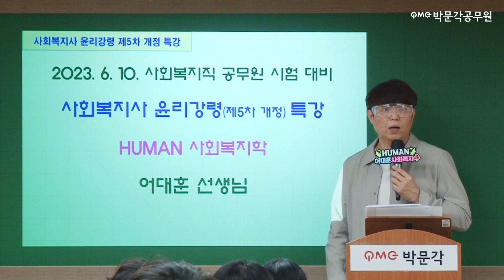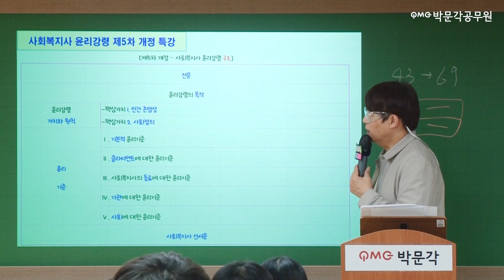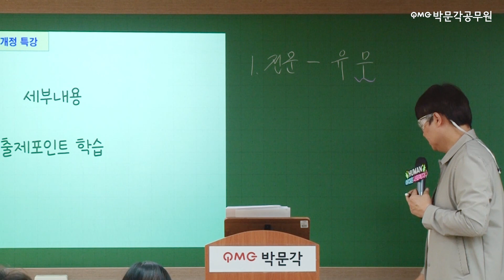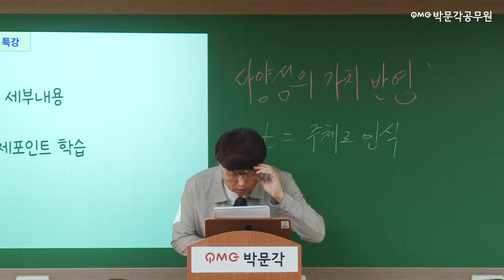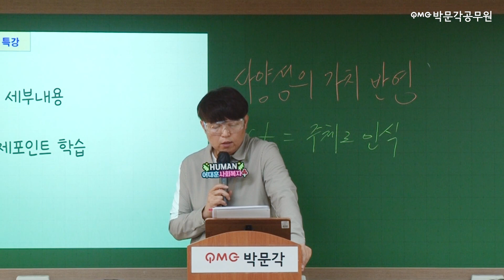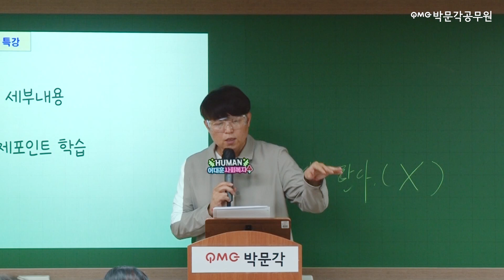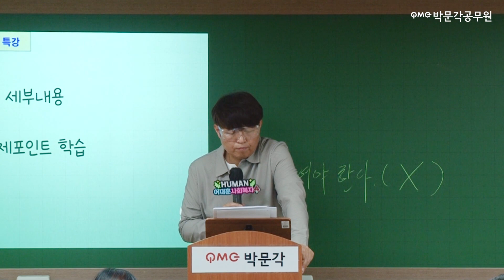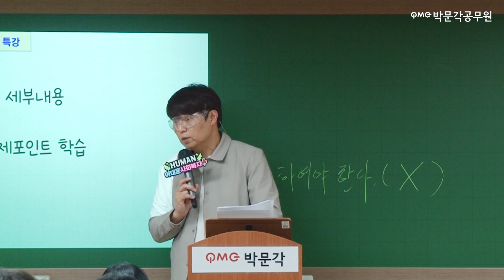🌺사회복지사 윤리강령특강🌺 지방직 시험 전 꼭 봐야하는 개정법령특강! 어쌤이 콤팩트하게 주요 개정내용 정리해드림! | 휴먼사회복지학 어대훈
안녕하세요. 상기 영상에 오타 수정내용이 반영되지 않아 안내드립니다.
✅영상 04:44~05:55 부분에 보이는 ppt 내용 중 우측(개정)내용 최하단 : 4) 경제적 이득에 대한 '태도'(3) → 4) 경제적 이득에 대한 '실천'(3)
✅영상 10:57~11:38 부분에 보이는 ppt 내용 중 최하단 : 4) 경제적 이득에 대한 '태도'(3) → 4) 경제적 이득에 대한 '실천'(3),

이 부분에서 오타로 인해 설명에도 잠시 혼동이 있었는데, 오타 수정한 것이 맞으니 더 이상의 혼동이 없기 바랍니다. 이후 윤리강령 본문의 윤리기준 각 조문 설명 과정에서는 해당 자료와 설명 모두 이상없이 진행되었습니다. 특강 중 조언드린 바와 같이 효율적인 반복학습 하시기 바랍니다. 파이팅!

💖배워서 남주고 함께 나누는 1등 사회복지학 커뮤니티!💖
▼사복직 보호직 휴먼제자님들과 시험정보 나누세요!▼